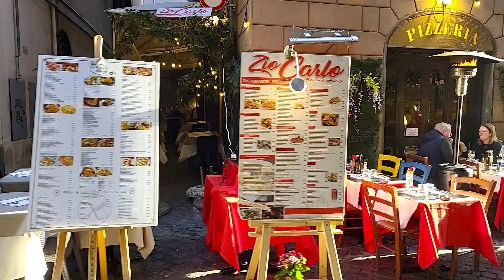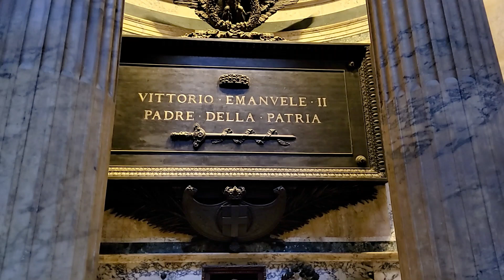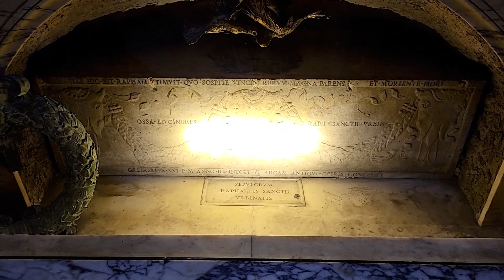Rome, Italy | The Trevi Fountain (Fontana di Trevi) & The Pantheon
Rome, Italy | Beautiful Paces to See in Italy's Capital: The Trevi Fountain (Fontana di Trevi) & The Pantheon
Rome, Italy's capital is one of the oldest cities in the world, famous for its ancient history with the rise and the fall of the Roman Empire and its stunning tourist attractions like the Colosseum, the Pantheon and countless amazing works of art. Rome (Roma) is a historic city, the capital city of Italy and of the Lazio region (Provincia di Lazio). The large number of unique archaeological monuments and culture art treasures, museums, beautiful parks and the wonderful atmosphere of the city make the tourists visiting Rome wishing to return here, in the “Eternal City”.

The Trevi Fountain is an architectural work of art, built between 1732 and 1762 in the Trevi district of Rome, Italy. The fountain is the largest fountain in the city and probably the most famous fountains in the world. The magnificent Baroque style fountain was designed by Italian architect Nicola Salvi and completed by Giuseppe Pannini 30 years after. Beside its magnificent beauty, the fountain got its fame also as the result of the many films that featured the Trevi Fountain, including La Dolce Vita, Federico Fellini's famous film (1960), Three Coins in the Fountain (1954), Roman Holiday (1953), Sabrina Goes to Rome (1998), Angels and Demons (2009), The Lizzie McGuire Movie (2003). The name Trevi derives from the Latin word Trivium (intersection of three streets) and from the Italian word for three streets, “tre vie”. The fountain is located at the terminal point of one of the aqueducts that supplied water to ancient Rome. Every day, thousands of tourists come to admire the fountain with its grandeur, to take photographs and make a wish while throwing a coin backwards over their left shoulder into the fountain. The legend tells that if you throw a coin into the Trevi Fountain, standing with your back to the fountain and using your right hand to toss a coin over your left shoulder, you will return to the Eternal City in the future.

The Temple of Hadrian (Tempio di Adriano) is an ancient Roman structure dedicated to the Roman Emperor Hadrian in Imperial Rome, by his adoptive son and successor Antoninus Pius in 145. The remains of the temple which overlooks the splendid Piazza di Pietra have been incorporated into a 17th-century papal palace by Carlo Fontana, now occupied by Rome's Chamber of commerce.

The Pantheon in Rome, Italy, is a former Roman temple rebuilt during the reign of emperor Hadrian on the site of an earlier temple commissioned by Marcus Agrippa during the reign of Augustus (27 BC – 14 AD). Since 609, the Pantheon is a Catholic church, Basilica of St. Mary and the Martyrs. The building is cylindrical with a portico of large granite Corinthian columns and a large circular domed cella, unique in Roman architecture. It is one of the best-preserved of all Ancient Roman buildings, in large part because it has been in continuous use throughout its history. Almost two thousand years after it was built, the Pantheon's dome is still the world's largest unreinforced concrete dome. The Pantheon is located on the south side of the Piazza della Rotonda, which gets its name from the Pantheon's informal title as the Church of Santa Maria Rotonda. In the center of the piazza is the Fontana del Pantheon, contructed in 1575 by Giacomo della Porta, surmounted by an Egyptian obelisk, added to it in 1711.

00:01 INTRO
00:55 Via in Arcione
01:10 Via del Lavatore
01:36 Fontana di Trevi (Trevi Fountain)
08:11 Via di Pietra
08:31 Piazza di Pietra
08:56 Temple of Hadrian (Tempio di Adriano)
09:28 Via dei Pastini
09:38 Via delle Paste
09:48 Via del Seminario
10:09 Pantheon
10:27 Piazza della Rotonda
11:50 Pantheon
15:58 Via Giustiniani
16:12 Church of St. Louis of the French (Chiesa di San Luigi dei Francesi)

Your comments are very welcome! Do you like the video Rome, Italy | The Trevi Fountain (Fontana di Trevi) & The Pantheon?